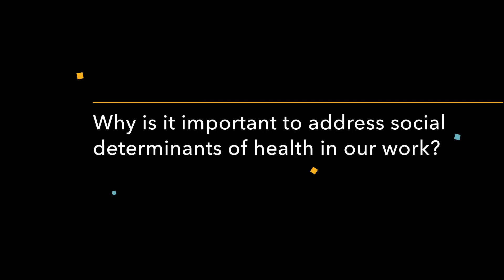Wester on Social Determinants of Health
Explains the impact of disparities in viral hepatitis and how CDC is addressing those disparities. Lack of insurance coverage, limited access to health care, housing insecurity, language barriers, limited transportation, or poverty that can increase the risk of substance use contribute to disparities in viral hepatitis incidence and outcomes.